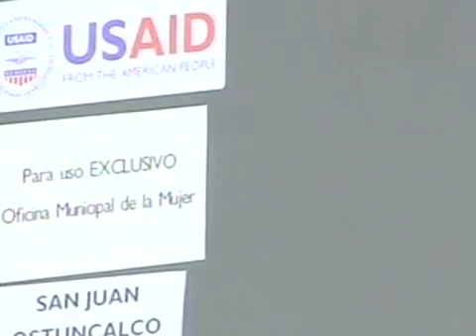noti 1 26012016 3 iPhone